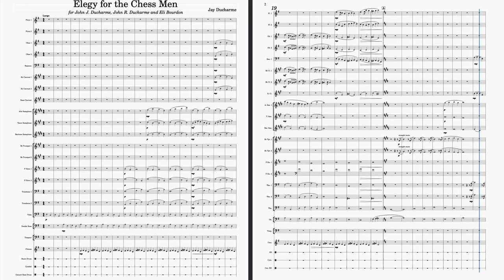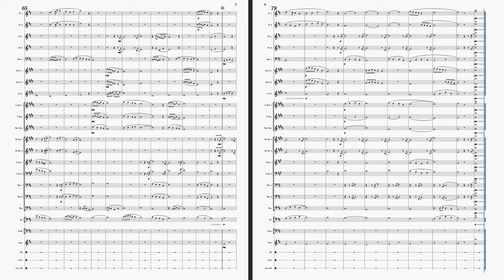Elegy for the Chess Men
I wrote this in honor of my father and brother, both avid chess players, who were taught the game by Eli Bourdon. (Eli created the Western Massachusetts Chess Association.)  Musically, the piece is based around the opening moves of the French Defense, which was my father's preferred opening: E4 - E6, D4 - D5.   This performance was rendered with MuseScore 4, which unfortunately didn't include muted trumpet sounds.  But outside of that, the performance is pretty accurate.  If you're interested in ordering the score, it can be found